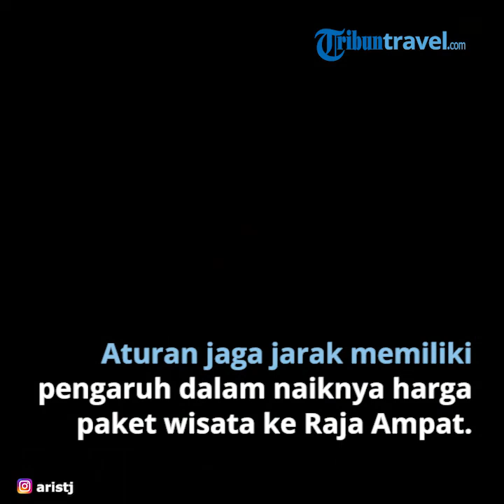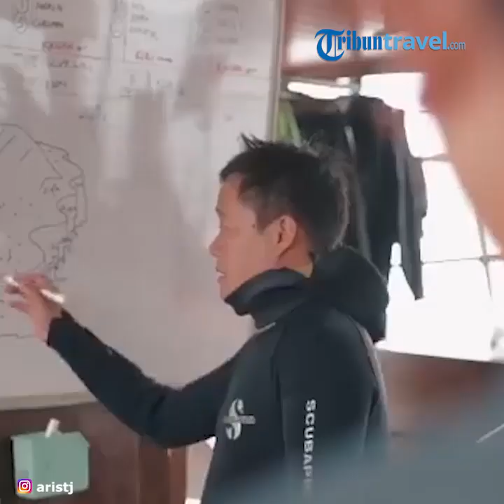New Normal, Liburan ke Raja Ampat jadi Lebih Murah atau Mahal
TRIBUNTRAVEL.COM - Berlibur ke Raja Ampat mungkin sudah menjadi impian sejak lama bagi banyak pelancong, baik dalam negeri maupun luar negeri.

Meski kamu bisa pergi ke sana pasca-pandemi virus corona dan saat Raja Ampat telah dibuka kembali pariwisatanya, namun ada kemungkinan harga perjalanan ke sana akan menjadi lebih mahal.

“Setelah new normal pasti ada kenaikan karena kita harus ada masker, disinfektan, dan social distancing,” kata Ketua Himpunan Pramuwisata Indonesia (HPI) Raja Ampat, Ranny Iriani Tumundo, dalam Festival Libur Lebaran Atourin, Raja Ampat Virtual Tour, Minggu (7/6/2020).

Sebelumnya, harga paket wisata untuk 8 atau 10 orang dalam satu grup adalah Rp 4 juta – Rp 5 juta per orang.

Adapun dengan harga tersebut, lanjut Ranny, mereka bisa berlibur ke Raja Ampat selama 4 hari 3 malam--tergantung tujuan.

“Semakin jauh rute dan tempat yang akan diambil, maka semakin mahal. Harga ini juga tidak termasuk tiket pesawat,” kata Ranny.

Aturan jaga jarak memiliki pengaruh dalam naiknya harga paket wisata ke Raja Ampat.

Sebelum new normal, satu speed boat memiliki kapasitas 8 – 10 orang.

Sementara saat new normal, guna menaati aturan jaga jarak, satu speed boat kemungkinan hanya boleh ditumpangi oleh 4 – 5 orang saja.

“Jumlah orang dalam speed boat nanti sesuai dari aturan pemerintah, itu patokannya.

Biaya akan ada penambahan (untuk penyewaan speed boat).

Kecuali kita disubsidi pemerintah untuk BBM, dan lain-lain,” tutur Ranny.

Hati-hati dengan paket wisata yang murah

Kendati harga paket wisata akan naik, kamu tetap bisa menghemat biaya dengan melakukan perjalanan grup.

Sebab, akses yang terbilang cukup sulit untuk menjangkau Raja Ampat membuat tiket menuju ke sana terbilang mahal.

Namun Ranny menyarankan kamu harus hati-hati.

Sebab, banyak sekali penipuan harga paket wisata ke Raja Ampat.

“Ada kasus orang jual paket murah, saat wisatawan tiba di Raja Ampat, mereka ditinggal di bandara. Kalau paket yang terlalu murah patut dicurigai,” ujar Ranny.

Ranny mencontohkan, BBM 1 liter sekitar Rp 12.000 – Rp 13.000.

"Dari Pelabuhan Laut Waisai ke Piaynemo bisa 1 drum lebih. Dikali saja itu sudah berapa juta, dan itu baru satu spot," kata Ranny.

"Kalau mau keliling beberapa hari tapi cuma kena Rp 4 juta per orang, mau naik apa itu kelilingnya? Tempat seindah Raja Ampat seharusnya tidak boleh dijual murah,” lanjutnya.

Surga bagi pecinta ekosistem laut
Raja Ampat memiliki 2.617 pulau, sekitar 37 persennya sudah dihuni manusia. Surga pariwisata Indonesia tersebut juga memiliki 1.318 jenis ikan dalam satu area laut.

Bagi penikmat wisata dalam air, mungkin hal tersebut akan menjadi sesuatu yang tidak boleh dilewatkan untuk dilihat.

“Raja Ampat juga memiliki 537 jenis terumbu karang keras. Kalau kita turun dalam satu spot menyelam, kita bisa lihat banyak sekali ikan dan koral,” tutur Ranny.

Menurutnya, menikmati indahnya perairan Raja Ampat melalui snorkeling dan diving tidak cukup hanya dua jam saja.

Kendati kamu bisa menikmati kekayaan perairan Raja Ampat, namun perlu dicatat bahwa kamu harus hati-hati untuk tidak menginjak karang.

Selain itu jika kamu menggunakan perlengkapan menyelam, ada baiknya ayunan kaki tidak terlalu kencang agar tidak mengganggu ekosistem laut.